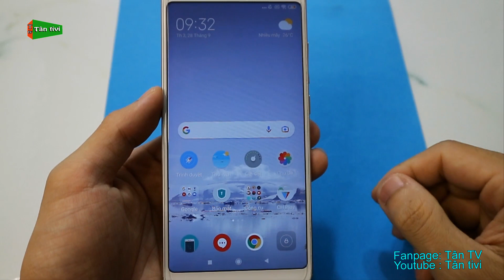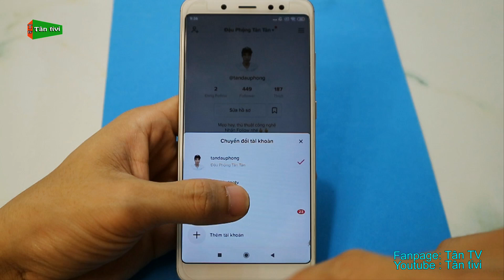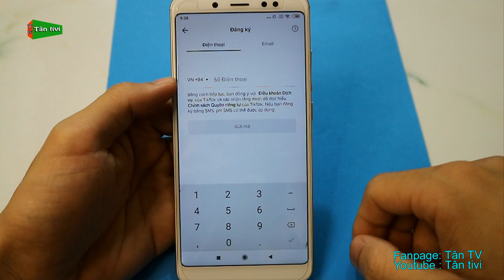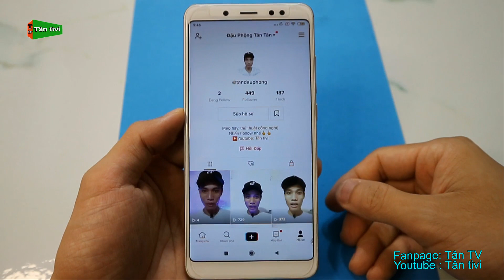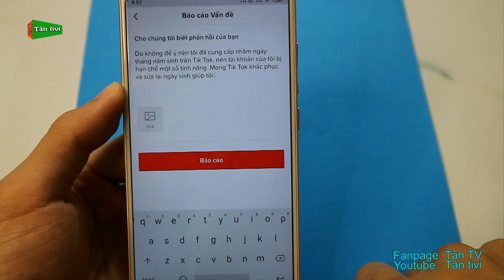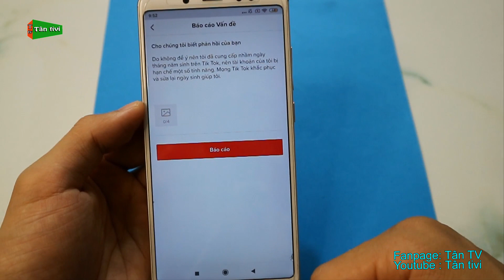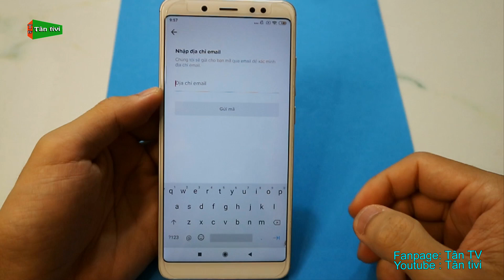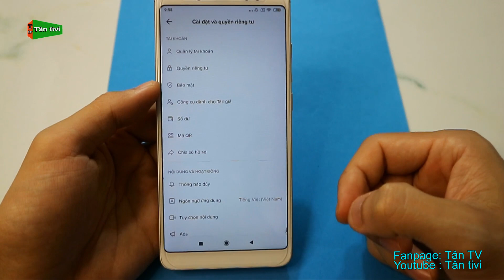Cách Đổi Ngày Sinh Trên Tik Tok Dễ Hiểu | Tân tivi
Có rất nhiều bạn muốn thay đổi ngày sinh, năm sinh trên Tik Tok nhưng vẫn chưa biết cách thay đổi và video hôm này mình sẽ hướng dẫn cách đổi ngày sinh trên tik tok dễ hiểu nhất nhé.

Cảm ơn các bạn rất nhiều.